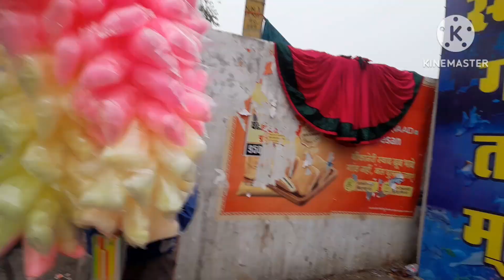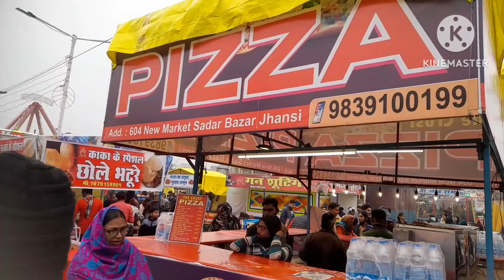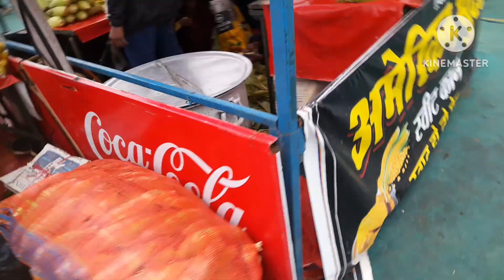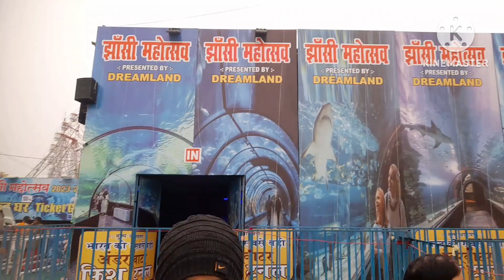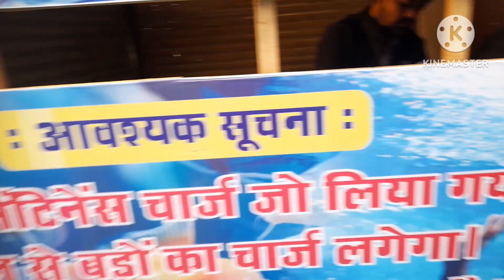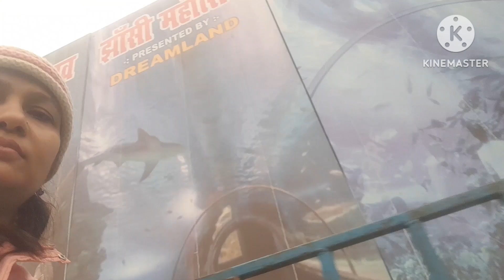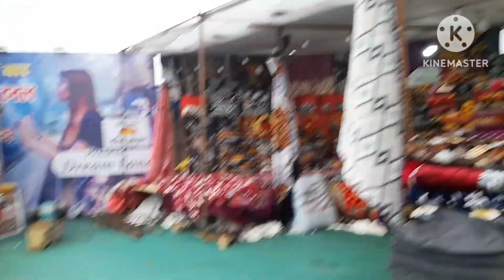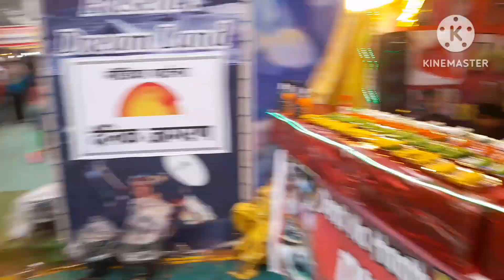Jhansi Mahotsav 2024 |1st Underwater fish tunnel Aquarium Exhibition in Jhansi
jhansi Mahotsav 2024, Jhansi mela, first underwater fish tunnel aquarium in exhibition jhansi.